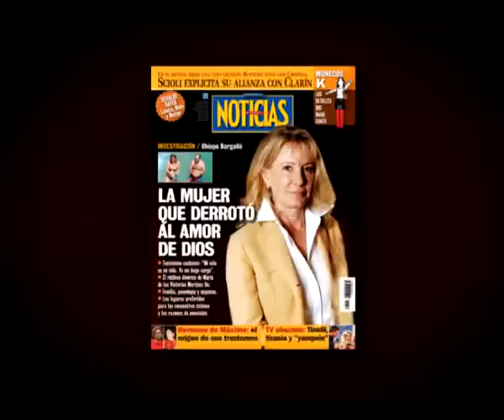La mujer que derrotó el amor de Dios